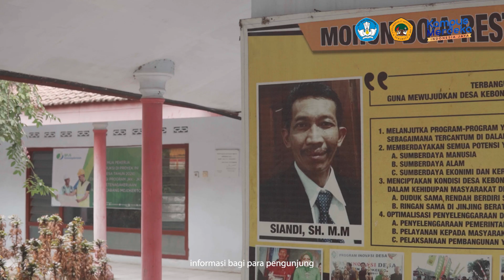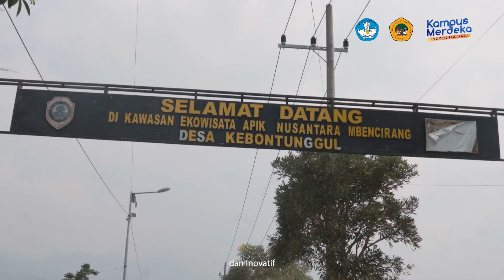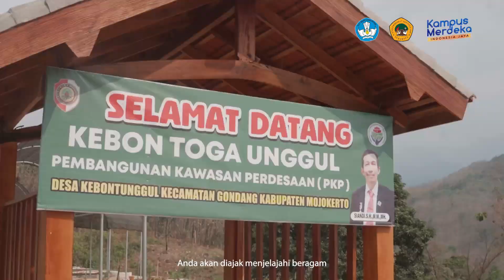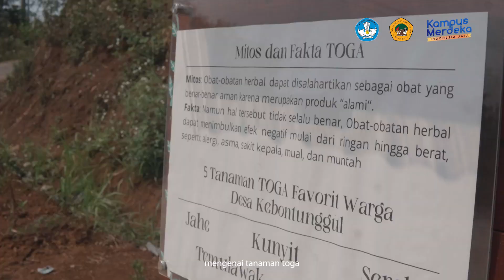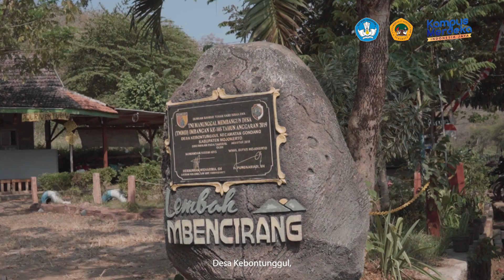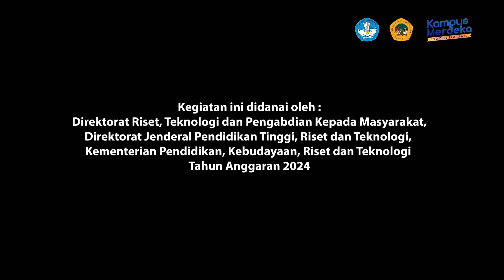DRPTM 2024 KEBONTUNGGUL MAKIN HITS TRANSFORMASI DIGITAL IMPLEMENTASI DESA WISATA DENGAN KONTEN KEREN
"Halo semuanya! Perkenalkan, kami adalah tim Pengabdian Kepada Masyarakat DRPTM Tahun 2024 yang bertugas di Desa Kebontunggulan, Mojokerto. Desa ini memiliki potensi wisata yang sangat besar, namun belum banyak diketahui orang. Untuk itu, kami berinisiatif untuk membantu Desa Kebontunggulan dalam mengembangkan pariwisatanya melalui media digital. Salah satu upaya kami adalah dengan mengoptimalkan website dan Instagram desa dengan konten audio visual yang menarik.
""Penasaran dengan hasil akhir transformasi digital Desa Kebontunggulan?   Bantu kami sebarkan video ini agar semakin banyak orang yang tahu tentang keindahan Desa Kebontunggulan.
Yuk, ikuti perjalanan kami dalam proses kreatif ini!""
Ketua : Muchamad Rizqi, S.I Kom., M Med.Kom
Anggota 1 : Novan Andrianto, S.I.Kom, M.I.Kom
Anggota 2 : Bramantya Pradipta,S.Hum.,M.Hum
Mahasiswa 1 : Dewo Adji Suryo Kusumo
Mahasiswa 2 : Yosefina Delong Jawa Weking
Mahasiswa 3 : Sasmita Aprilia Putri
Mahasiswa 4 : Alvin Syafril Agatha
Mahasiswa 5 : Angelia Brigita Maharani
Mahasiswa 6 : Dinda Sabila